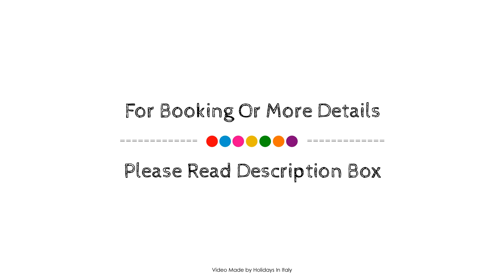Aparthotel Wellness Villa di Bosco, Tesero, Italy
About Property:
Hotel Villa di Bosco is perfectly located for both business and leisure guests in Tesero. The property features a wide range of facilities to make your stay a pleasant experience. Luggage storage, restaurant, elevator, bar, safety deposit boxes are on the list of things guests can enjoy. Guestrooms are designed to provide an optimal level of comfort with welcoming decor and some offering convenient amenities like heating, desk, balcony/terrace, telephone, television LCD/plasma screen. Entertain the hotel's recreational facilities, including hot tub, fitness center, sauna, indoor pool, skiing. Hotel Villa di Bosco combines warm hospitality with a lovely ambiance to make your stay in Tesero unforgettable.
Searching For
1. Aparthotel Wellness Villa di Bosco - Tesero
2. Aparthotel Wellness Villa di Bosco - Tesero Virtual Tour
3. Aparthotel Wellness Villa di Bosco - Tesero Rooms
4. Aparthotel Wellness Villa di Bosco - Tesero Amenities
5. Aparthotel Wellness Villa di Bosco - Tesero Videos
6. Aparthotel Wellness Villa di Bosco - Tesero Offers
7. Aparthotel Wellness Villa di Bosco - Tesero Deals
Audio Credit:
Track Title: Blank Slate
Artist: VYEN